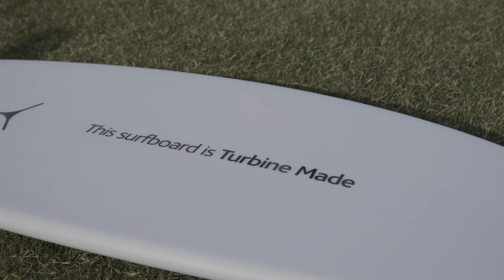ACCIONA | Pioneering the circular economy with the world’s first Turbine Made surfboard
ACCIONA seeks to accelerate the implementation of a circular economy model that focusses on taking care of used resources and how to produce them.

To address the challenge of blade disposal, ACCIONA has partnered with Josh Kerr’s Draft Surf to create the world’s first surfboard made from recycled wind turbine blades.

To create the surfboard, ACCIONA took the retired turbine blade and transformed it into a specially engineered particulate. The team at Draft Surf then used bespoke processing techniques to integrate the particulate and whole sections of the retired turbine blade to create a range of high performance surfboards.

ACCIONA is calling for interest from industries, businesses and researchers to identify potential applications for retired turbine blades.